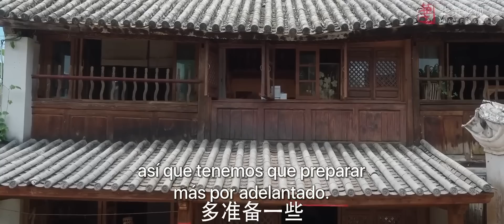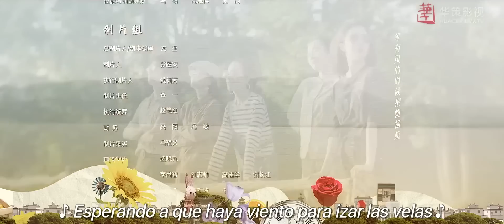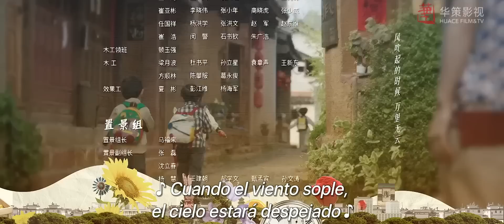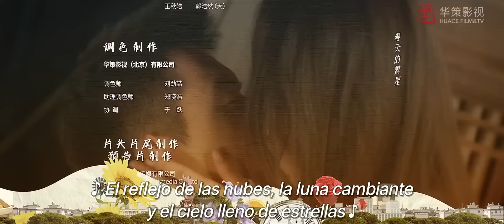【SUB ESPAÑOL】 ▶Drama: Encuéntrate a ti mismo - Meet Yourself (Episodio 38)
⭐Drama: Encuéntrate a ti mismo - Meet Yourself - 去有风的地方
Director: Ding Ziguang
Guión: Shui Qianmo / Wang Xiongcheng
Género: Drama, Romance
Número de episodios: 40

Reparto:
Crystal Liu como Xu Hongdou
Li Xian como Xie Zhiyao
Hu Bingqing como Lin Na
Niu Junfeng como Hou Youyu
Wu Yanshu como Abuelita Xie
Dong Qing como Xie Xiaochun
Fan Shuaiqi como Huang Xinxin
Ma Mengwei como Zhou Qingtian
Zhao Ziqi como Bai Man Jun
Yang Kun como Tía Gui
Cui Yi como Liu Guiqin
Fu Jia como Xie He Shun
Zhang Lei como Yang Deqin
Hao Wenting como Shen Xiao Mei
Zhao Peilin como Hong Hong
Li Weilong como Yang Guan Jun
Tu Songyan como Ma Qiushan
Janice Wu como Chen Nanxing
Joseph Zeng como Zhang Mingyu

Sinopsis:
La vida y el trabajo de Xu Hongdou atravesaban su peor momento por la muerte de su mejor amiga, por lo que decide irse sola a Dali, a fin de tomarse un respiro y recuperarse en el "Patio Youfeng” (donde sopla el viento).
Allí conoció a un grupo de compañeros de la gran ciudad y a Xie Zhiyao, un lugareño que había dejado su trabajo bien pagado para montar su propio negocio en su pueblo natal.
Durante la convivencia diaria, Xie Zhiyao pudo percibir la bondad y sinceridad de Xu Hongdou, y la invita a usar sus años de experiencia en la industria hotelera para ayudar a la localidad a adquirir conciencia del servicio personal y ayudar al desarrollo del negocio de turismo cultural del lugar.
Al mismo tiempo, Xu Hongdou también quedó impresionada por la visión de Xie Zhiyao de querer mejorar su lugar natal para que los lugareños tuvieran un sustento.
Debido a esto, ambos terminaron siendo más unidos y desarrollaron sentimientos el uno por el otro.
En Dali, Xu Hongdou y los demás jóvenes de la gran ciudad se sintieron conmovidos por el duro trabajo, la resiliencia y las vidas agridulces de los lugareños. Reexaminaron su pasado, se ayudaron unos a otros y se inspiraron mutuamente; se arreglaron un refugio en donde reunieron fuerzas para empezar de nuevo en "un lugar donde sopla el viento".